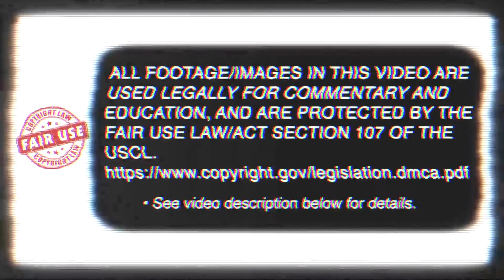Omote Gyaku using the change in the footwork to get it - Gyokko Ryu Taijutsu - Unarmed Combat (体術)